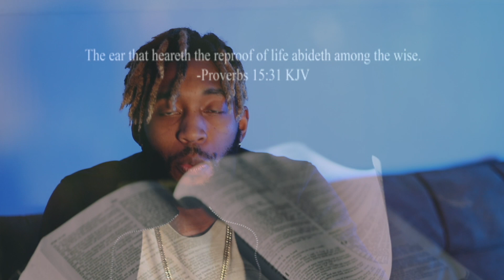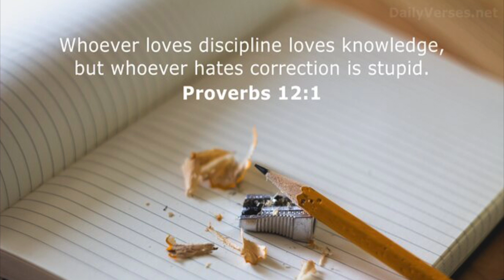Worldly Love vs. Godly Love